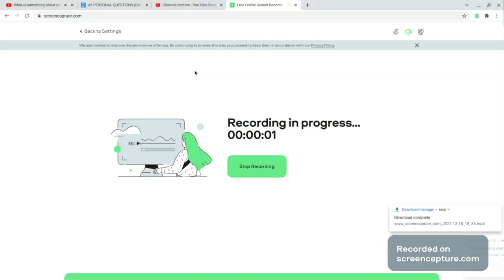Day 32 of Answering a Personal Question